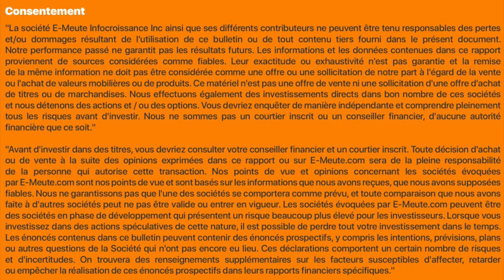Piero San Giorgio : La peur, la situation Italienne, la diversification et le futur technologique..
Une entrevue enrichissante avec notre invité Piero San Giorgio. Auteur *Best Seller* spécialiste en préparation et survivalisme et notre analyste économique et marchés M. Eric Mermod de E-meute.com.

00.00 : La peur.
11.30 : La situation Italienne versus l'Europe.
26.30 : Le capital émotionnel,social et le besoin de diversification.
31.30 : Le futur technologique et la préparation.